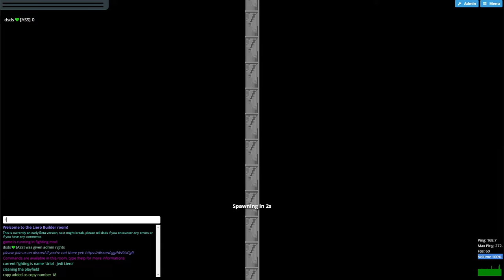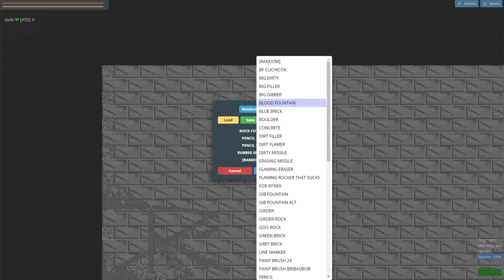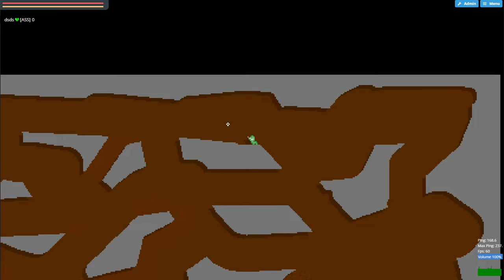Webliero - Builder Room (making of Sasha's stale song)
- builder room on 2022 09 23 -